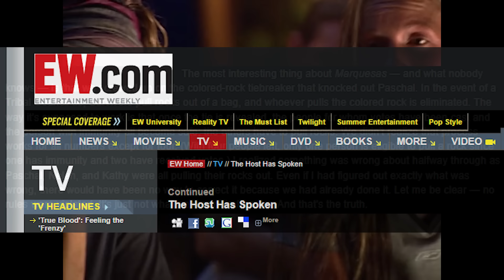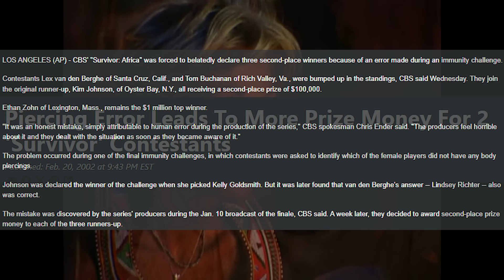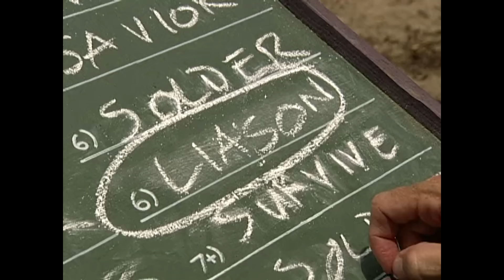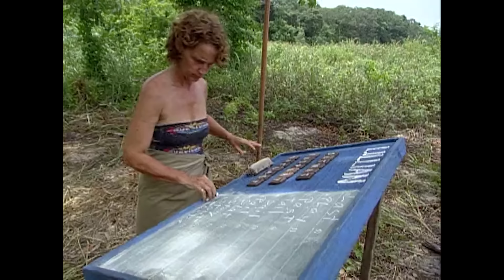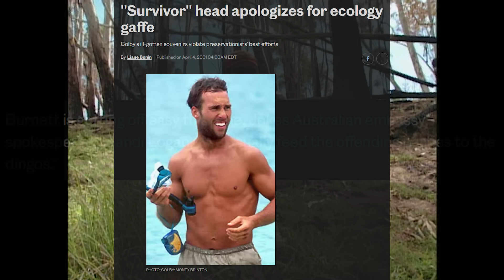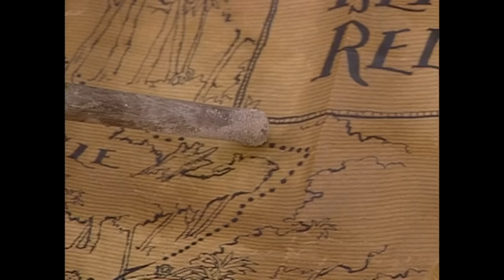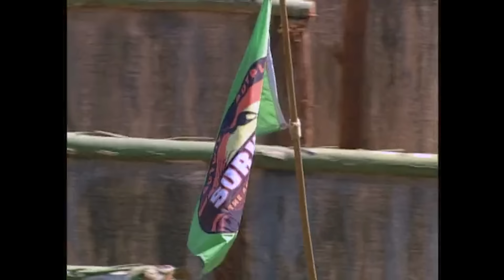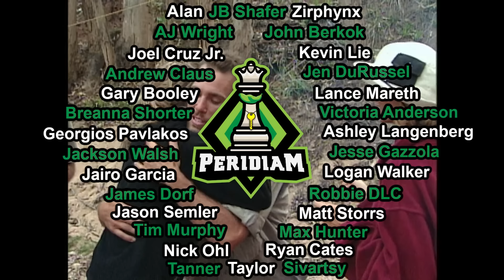5 Times Survivor Producers Screwed Up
I look upon all of you now and proclaim: "Those who have never screwed up or received a vote, draw the first rock."